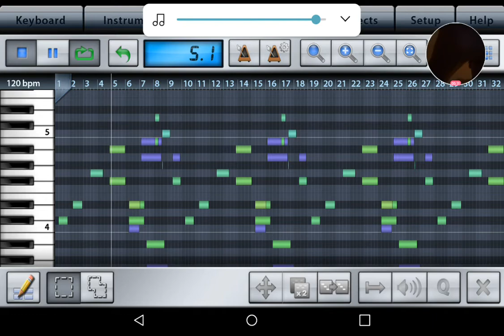Working on it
Name: 8 loves in a row (unreleased)
Artist: Curious T
License To youtube ar publishing/curious T
Rights groups prod. Curious T. not released yet